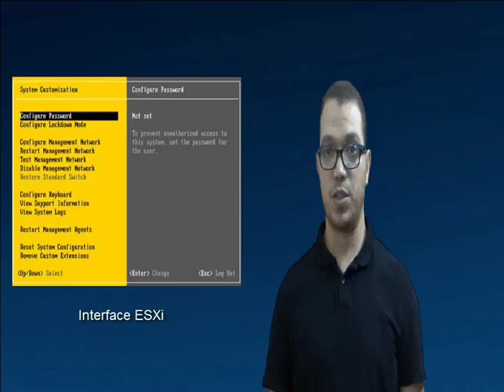Introduction à ESXi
nous continuons notre serie de videos sur la virtualisation, cette video est une introduction à ESXi, pour plus details Merci de vous referer à